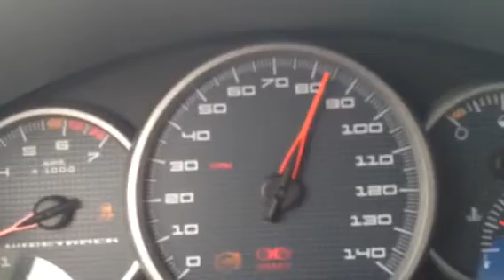T67 grand prix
15psi pull